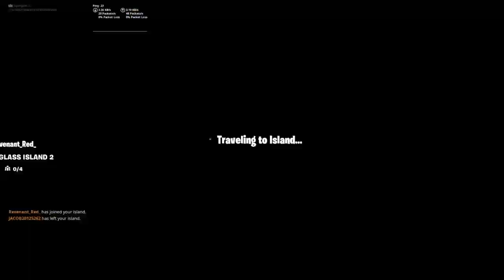I have cheese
I'm the co leader of the ZeroG clan go meet the leader revenant Red